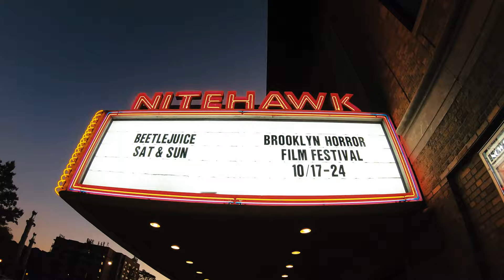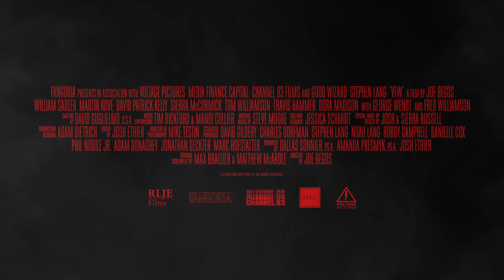VFW Premiere & FANGORIA After Party in NYC | VLOG - JP DESTEFANO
Thanks for stopping by! This is my first vlog and I thought you guys might enjoy an inside look at the premiere of VFW during the Brooklyn Horror Film Festival! I'm doing this to commemorate the one year anniversary of this premiere. This vlog includes a speech from VFW's lead actor, Stephen Lang, who offers good insight into the film's genre. Stick around for the after party hosted by FANGORIA! The New York Times calls VFW, "A riotously scuzzy horror movie!." When you hear that, you know it's going to be good! I hope you guys enjoy!

VFW
Directed by: Joe Begos
Starring: Stephen Lang, William Sadler, Fred Williamson, Martin Kove, Sierra McCormick, David Patrick Kelly, George Wendt and Tom Williamson
Written by: Max Brallier and Matthew McArdle

"Getting Ready" by Borrtex
License owner - John DeStefano
License Number - 448003
*Purchased on Artlist.com

"K.I.T.T. Vs. K.A.R.R" by Ian Post
License Number - 448003
*Purchased on Artlist.com

"The Darkest Side of the Night" by Metropolis
Written by Fred Mollin and Stan Meissner
Performed by Peter Fredette
Originally featured in the 1989 film Friday the 13th Part VIII: Jason Takes Manhattan.

GEAR USED
*Shot entirely on the  @GoPro   HERO8 Black** by JP DeStefano
**Costa Rica Footage Shot entirely on the @Sony RX100v by JP DeStefano & Ainura DeStefano

Video & Thumbnail Edited by @Thunder Knock Studios

@RLJE Films
@Voltage Pictures
@Oficial Fangoria
Media Finance Capital